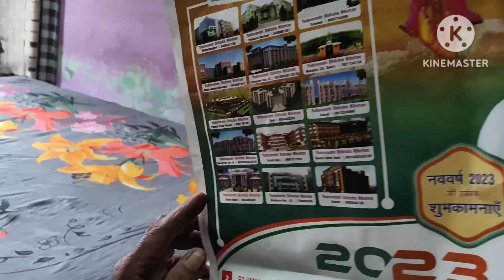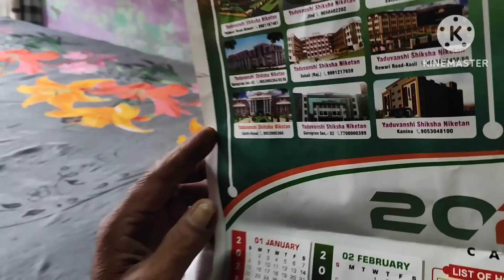Desi vlog 🫣Aaj maa ne ki meri bachpan vali choti or mosi aayi hamare ghar#